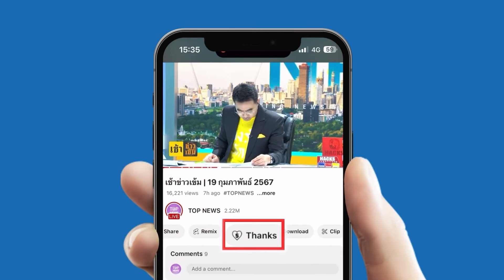"อุบลรัตน์" ผ่าไส้ใน 6 จุดตาย คำร้อง "ธีรยุทธ" ยื่นศาลรธน. ฟัน "ทักษิณ-เพื่อไทย"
"อุบลรัตน์" ผ่าไส้ใน 6 จุดตาย คำร้อง "ธีรยุทธ" ยื่นศาลรธน. ฟัน "ทักษิณ-เพื่อไทย" ล้มล้างการปกครอง